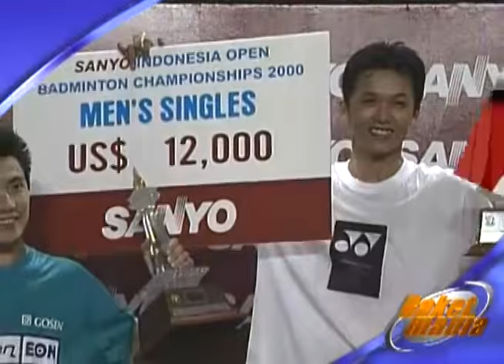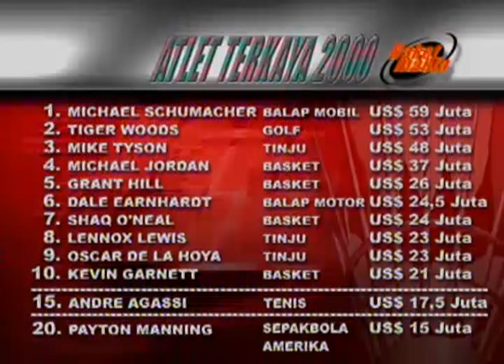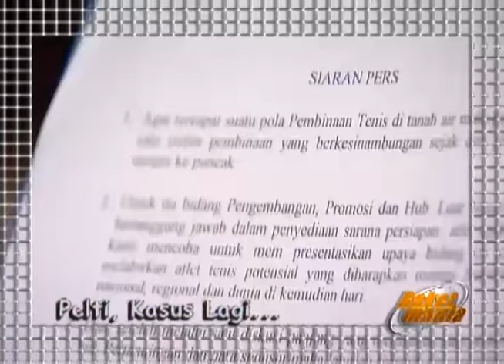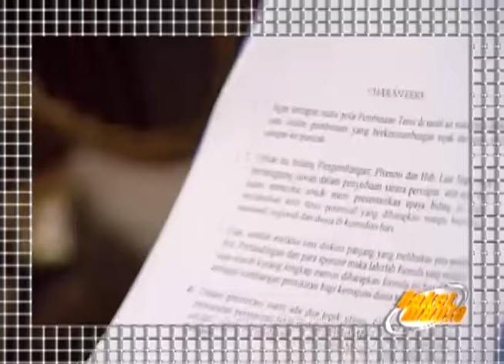RAKET MANIA - Taufik Hidayat dan Kekasihnya Di Masa Itu [Episode 43]